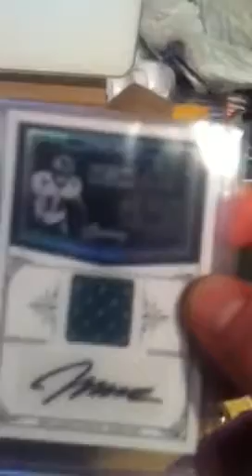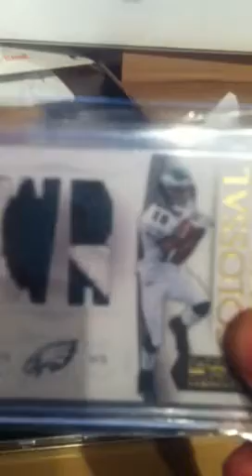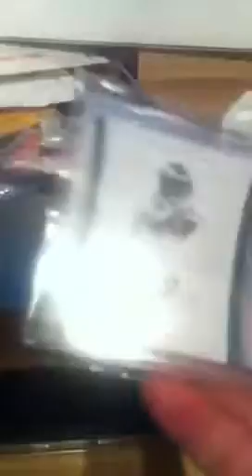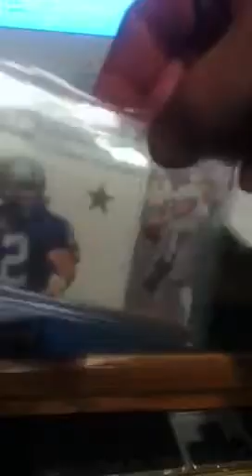Mail Day frank4980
Awesome trader!  Thanks Frank.